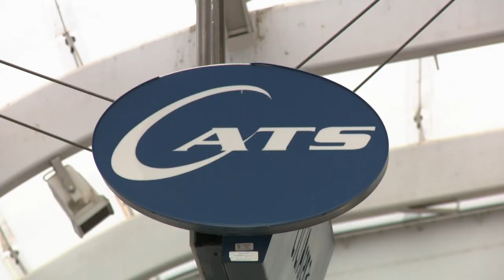Metropolitan Transit Commission votes on Silver Line route and Charlotte Transit Center design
Charlotte transportation leaders gave an update on the future Silver Line light rail route and the Charlotte Transit Center during Tuesday's Charlotte Area Transit System meeting.

The Metropolitan Transit Commission (MTC) ultimately voted to refine the Silver Line's route near the Bojangles Coliseum in east Charlotte. CATS staff members said the changes will have better traffic flow than the original plan.

The big debate for some time has been the Silver Line's route in Uptown.

As a reminder, the Silver Line is a 29-mile train system that would connect Belmont to Union County.

The original plan, called the Locally Preferred Alternative (LPA), was adopted by the MTC in 2019. The route runs alongside Interstate 277 on Uptown's perimeter.